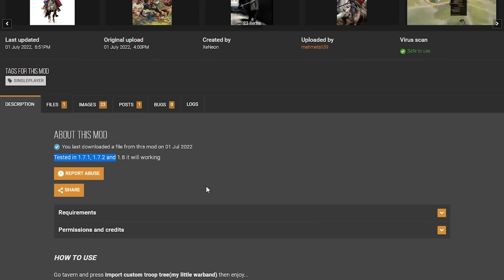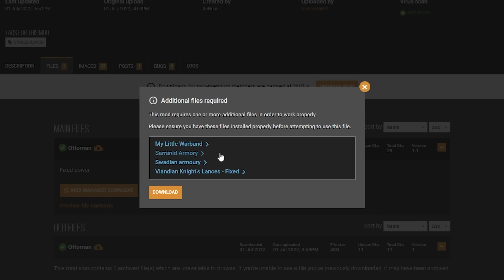YENİ OSMANLI ASKERLERİ!! YENİÇERİ VE KAPIKULU!! Mount And Blade 2 Bannerlord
Ottoman Real Troops (Modun Linki)

KURULUMU VİDEONUN SONUNDA!!